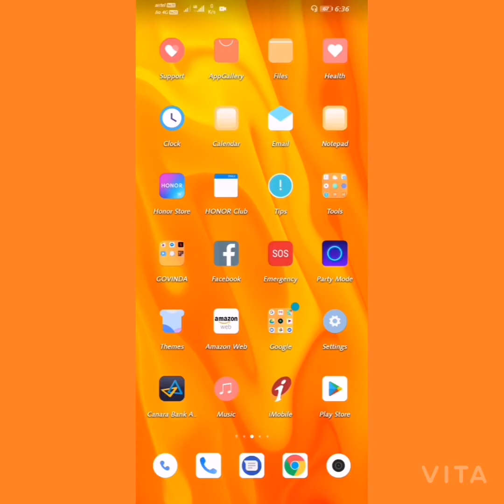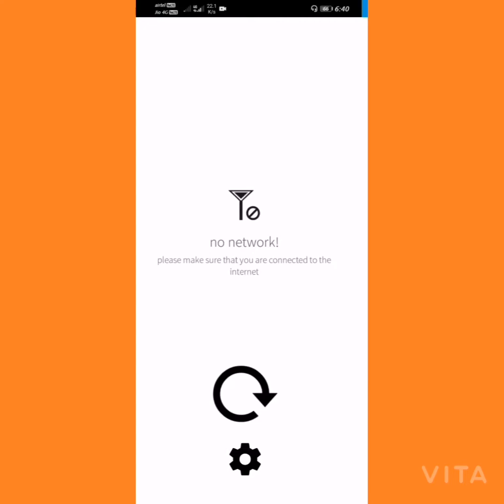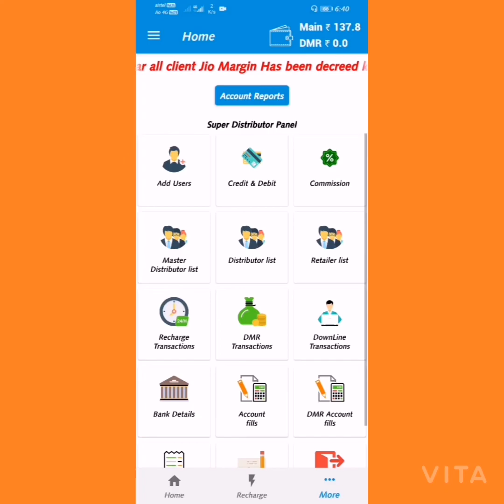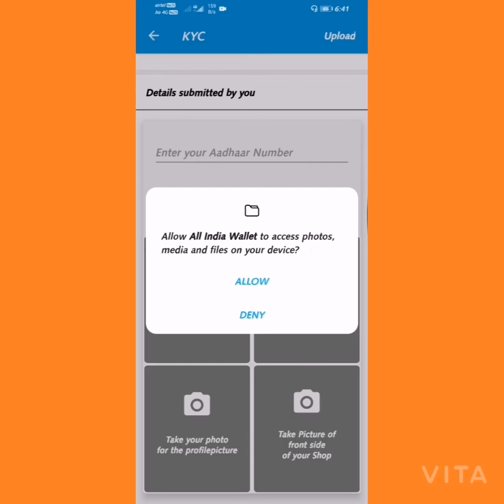Zeepoints All India walet App Updated Aeps Services Available New version link 👇👇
All India walet New Version App

(=All India walet..
(=Retailer Distbuter super distbutr id lene ke (=liye contact kare mobile n. 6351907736
(=Money transfer
(=Mobile recharge
(=Bill payment.
(=DTH RECHARGE
(=Cash Withdrawl
(=Nearby outlet.
(=sbpayment
(=insurance
(=paynearby
(=Bankit
(=rnfi
(=Spaice money
(=Recharge Outlet
(=Al India Wallet_________________________________